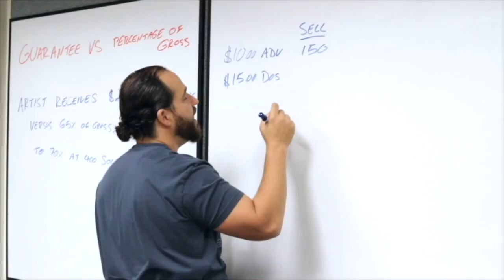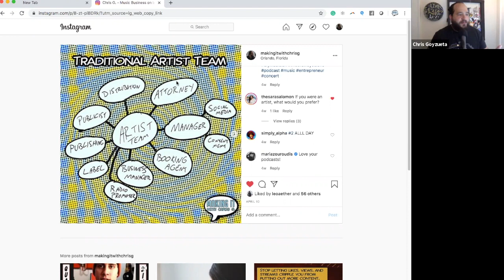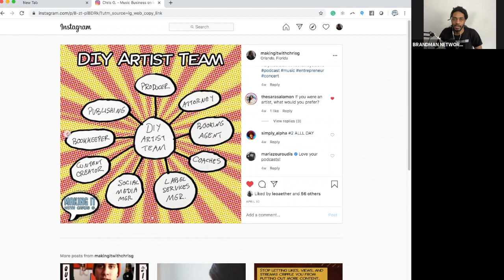Kohrey - Building Artist Brands Creating Views, Streams, by REAL Fans with Digital Music Marketing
Kohrey is a digital marketing strategist and expert and one of the co-founders of Brandman Network and Contrabrand Agency. His agency is focused on building artist brands with real followers with real video views, Spotify streams, and engagement across social platforms. Based in Atlanta, GA, Kohrey and his partners have been able to generate thousands to hundreds of thousands of views and streams with real people on platforms such as YouTube, SoundCloud, Facebook, Instagram, Spotify, and TikTok.

In this conversation, we discuss digital marketing, influencer marketing, promoting concerts, and how DIY artists can build powerful music brands.

I'm the host of the Making It with Chris G. podcast, where I have conversations with the leaders in the world of entertainment, sharing their stories and insight to help you get one step closer to making it. My background comes mostly from the live concert and touring side of the business. I worked 15 years as a Talent Buyer and Producing concerts from clubs, theaters, amphitheaters, areans, and festivals. From 2012 to 2014 I as the Jr. Talent Buyer at House of Blues New Orleans, and have been working for AEG Presents as a Production Manager since February of 2018. I’ve been managing and developing artists since 2010, working mostly on their touring business, marketing, content marketing, and social media management.

What's that sound? I have Tourette Syndrome, which is why you may hear a regular vocal sound. My producer calls it Jazz. I have quite a few tics and have had Tourette Syndrome since I was 6 years old. To learn more about Tourette's or support research for Tourette Syndrome, please